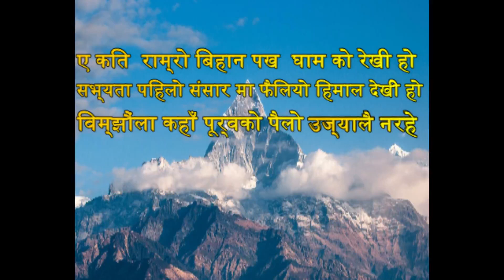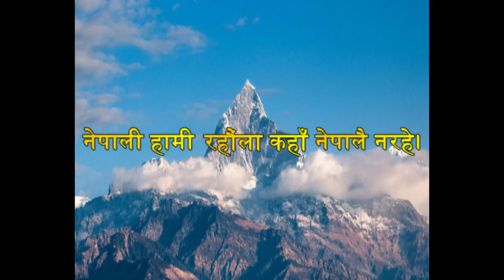Nepali narahe song with Nepali Lyrics